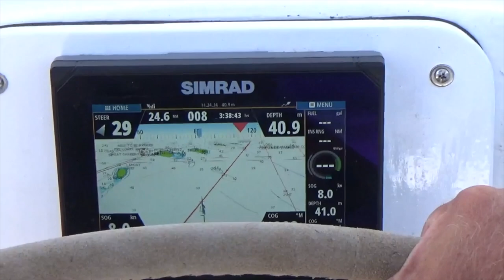Boat Schooling ~The struggle is real | episode 8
In this episode we Sail, do some boat schooling and explore an island where we see turtles laying eggs.